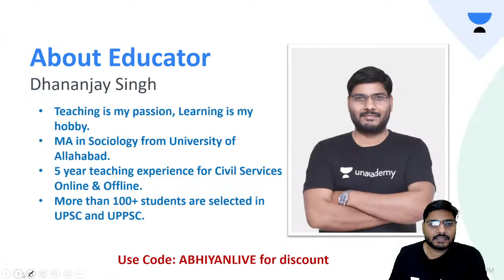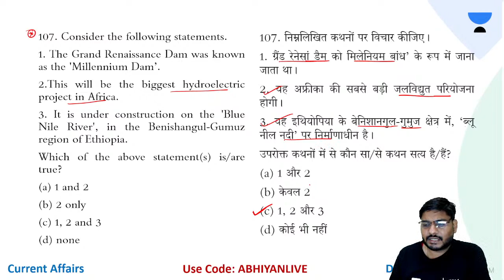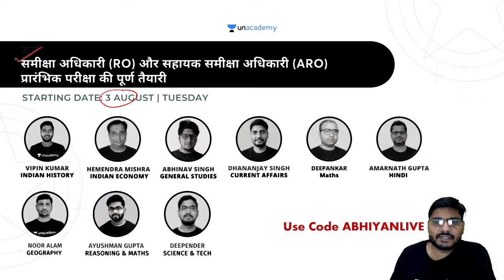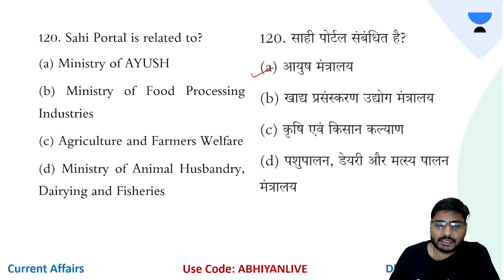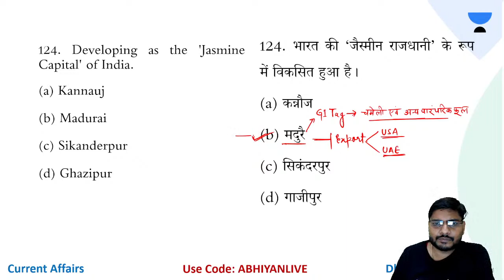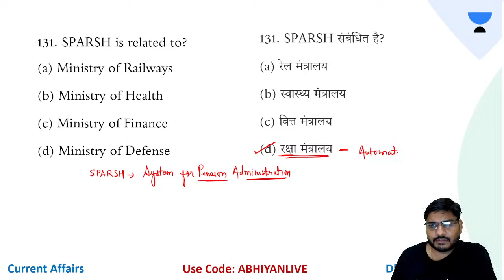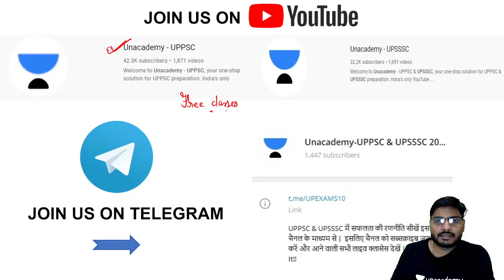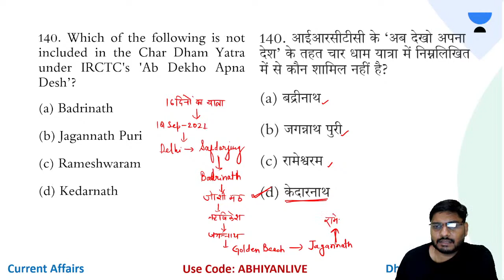Current Affairs Marathon | 900 Que Series | Part-3 | Dhananjay Singh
In this session Dhananjay Singh will discuss Current Affairs Marathon | 900 Que Series. This session is very helpful for UPPSC, RO AND ARO and Other exams.

Explore our latest Ask a Doubt feature in 3 Easy Steps:
You can enroll to Unacademy Subscription and get the following benefits:
1. Learn from your favourite teacher
2. Dedicated DOUBT sessions
3. One Subscription, Unlimited Access to Live Online Classes and Videos
4. Real-time interaction with best-in-class teachers
5. You can ask doubts in live online classes
6. Limited students in each Class
7. Download the videos & watch them offline

About the Educator: Dhananjay Sir has MA in Sociology and teaching since 5 years for Civil Services 90+ students selected in UPSC and UPPSC in his guidence. Director Abhiyan Civil